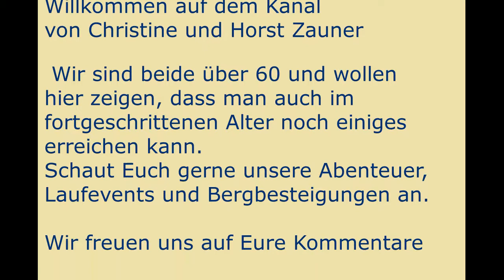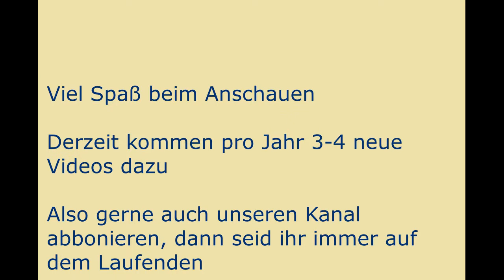Kanalinfo: Youtube Kanal Horst Zauner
Information zum Kanal Horst Zauner
Laufevents, Radtouren, Wanderungen, Kreuzfahrten usw... ab 2001

Bergwandern:
⛰ Everest Base Camp, Kilimandscharo, Alpenüberquerung, Teneriffa, Kapverden, Dolomiten, Azoren

Laufen:
🏃‍♀️🏃‍♂️Marathon München, Frankfurt, Karlsruhe, Salzburg und New York
HM Gran Canaria, HM Lanzarote, HM Mallorca, HM Midnightsun Trömsö Norwegen, HM Polarnight Trömsö Norwegen, HM Tallinn Estland, HM Malta, HM Salzburg, HM Madeira, HM Havanna, HM Split, HM Lissabon

Wandern:
⛺Rügen, Harz, Franken, Pfalz, Lechwanderweg, Schwarzwald, Erzgebirge, Allgäu, Fränkische Schweiz, Sächsischer Weinwanderweg, Bregenz, Ahrtal

Rundreisen:
🚌 Irland, Schottland, Cornwall, Kanal Inseln, Kuba, Kappadokien

Kreuzfahrten:
⛴ AIDA, Costa und MSC
Mittelmeer, Kanaren, Madeira, Spanien und Portugal, Marokko, Nordkap, Ärmelkanal

Urlaub:
⛺Teneriffa,  Gardasee, Österreich, Malta und Gozo, Israel und Jordanien, Azoren, Kapverden, Schwarzwald, Efteling, Chiemgau, Kroatien (Vir), Gran Canaria

Städtereisen:
⛺Prag, Nürnberg, Regensburg